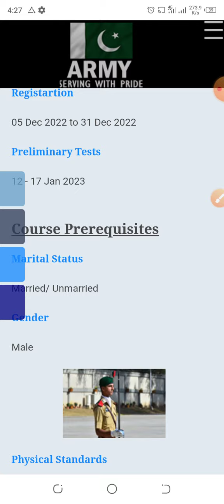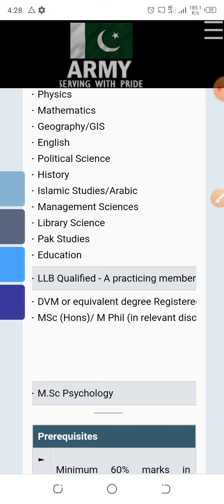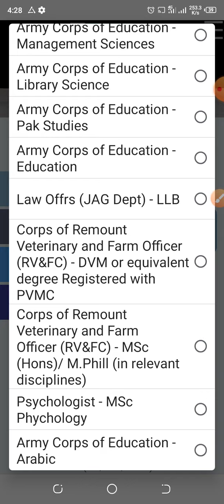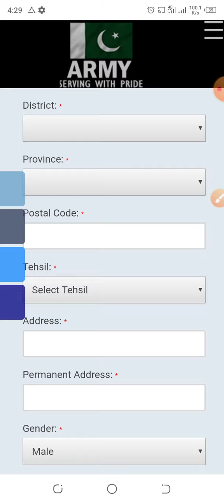pak army education officer jobs 2022 !! join pak army as captain !! army jobs 2022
apply link,,,,,